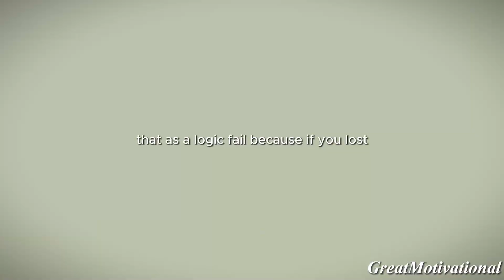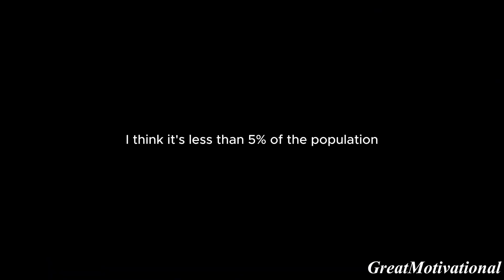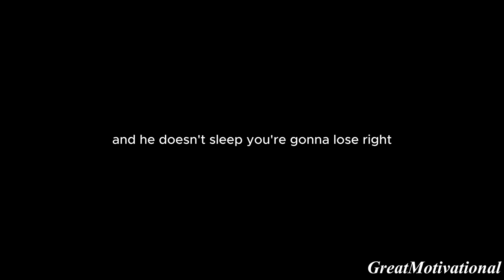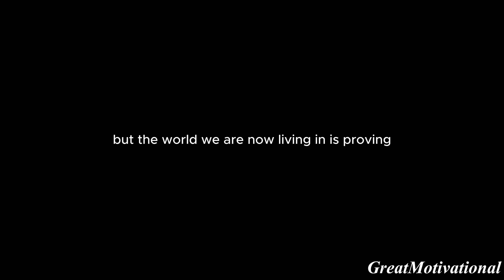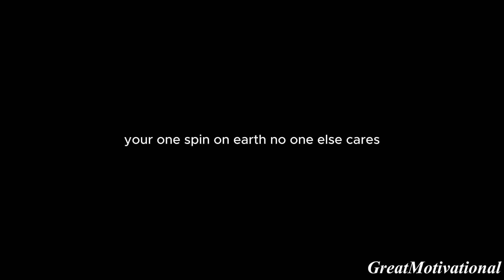FIX YOUR MINDSET - Motivational Speech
Fix your mind motivational speech. Achieving your dreams requires relentless dedication and unwavering effort. If you aspire to live a life of luxury, you must be prepared to work harder than ever before. Push beyond your limits, embrace the grind, and stay focused on your goals. Remember, the path to success is not easy, but the rewards are worth every ounce of effort. Don't wait for opportunities to come to you—create them. Your journey to luxury starts with a single, determined step. Keep pushing, stay motivated, and turn your dreams into reality.

Stock footage - Artgrid,filmpac,storyblocks..